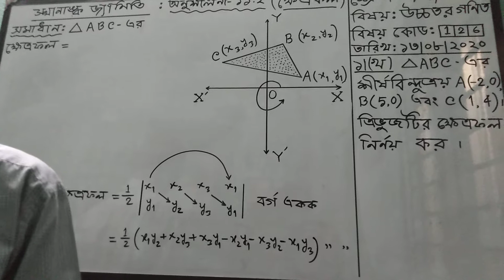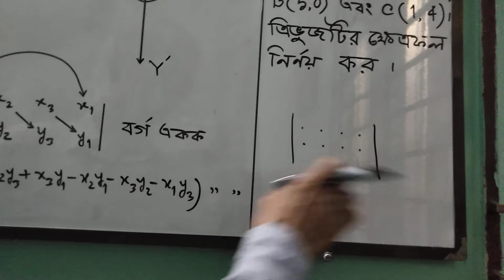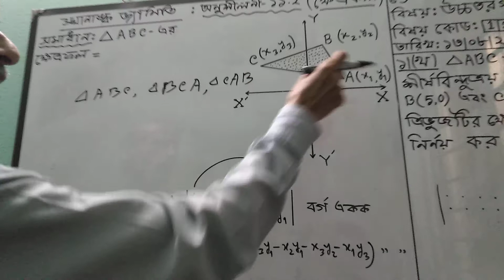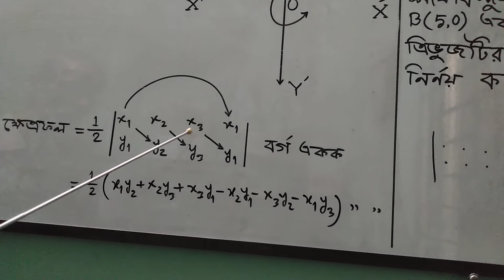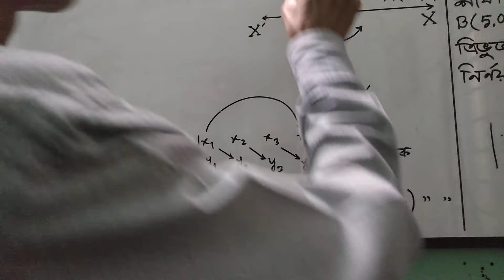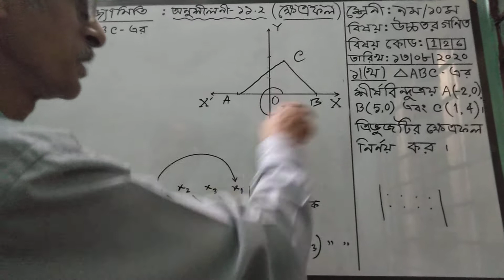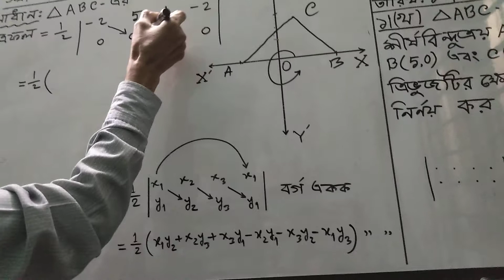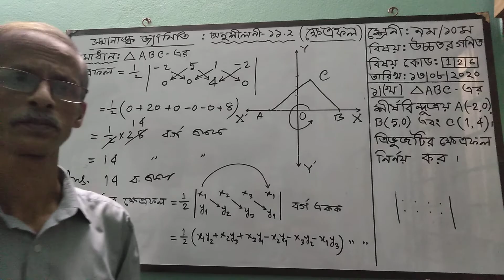শ্রেণি-৯ম/১০ম, বিষয়- উচ্চতর গণিত ( স্থানাঙ্ক জ্যামিতি ), অনুশীলনী-১১.২(ক্ষেত্রফল)part 1.